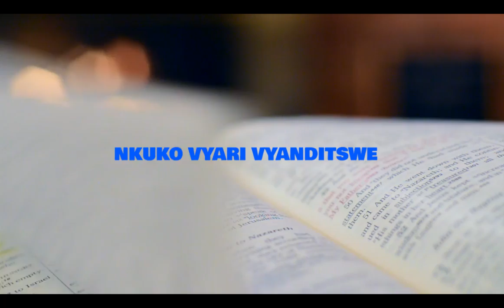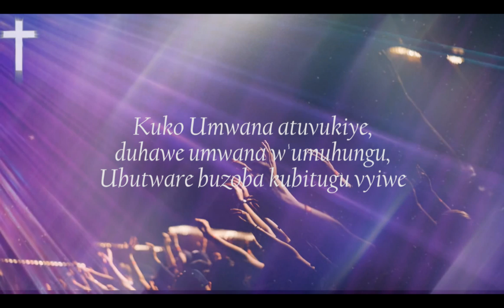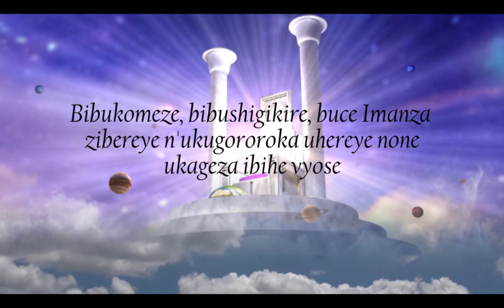Gloria - Dudu T. Niyukuri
Christmas is a wonderful season to always rejoice with friends and family. But Especially we rejoice in remembrance of the great gift that God gave us for the salvation of our souls.

Gloria is a song written in Kirundi, about the birth of Christ in a miraculous way. These things can be just fairy tales until you actually get to know this Jesus personally. I believe you will have your time of encounter with Him.

Recorded and produced by DNT Media in collaboration with G.S.Crew Band.
Release On youtube by Dudu T. Niyukuri.